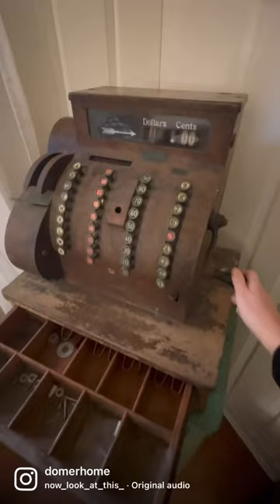💰 Check out this antique wooden cash register!